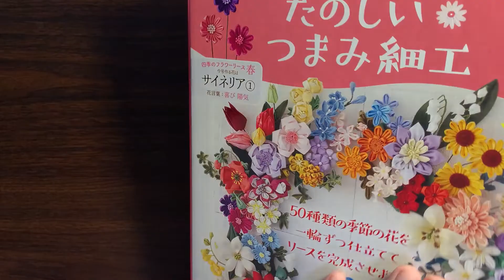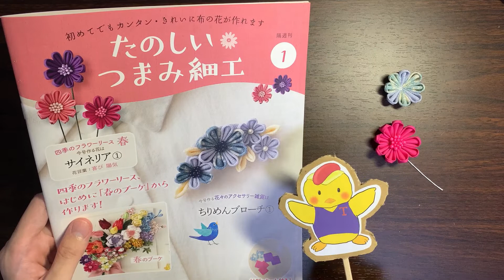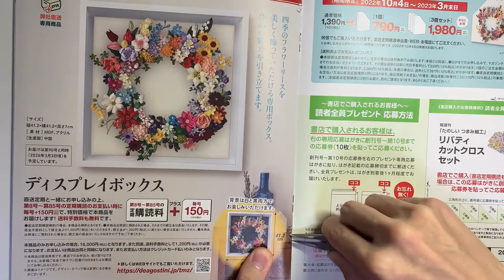『たのしいつまみ細工』創刊号やってみた！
10月4日にデアゴスティーニから出たばかりの『たのしいつまみ細工』をやってみました！
つまみ細工の経験はほとんどないたらちーでしたが、作りやすいキットとマガジンの説明や公式の動画のおかげでステキなお花に仕上がりました😊